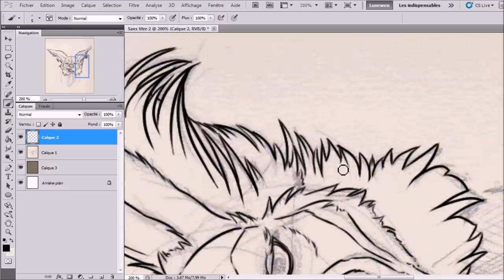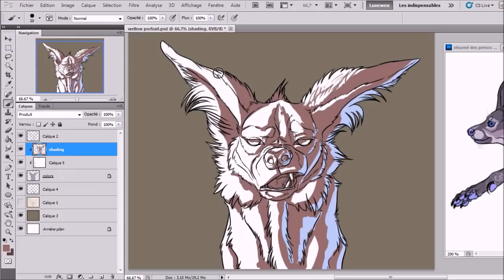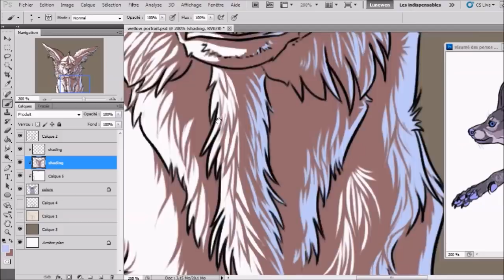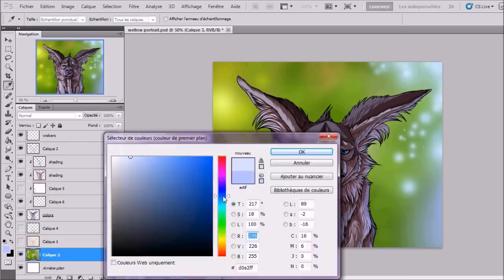Ecstatic - Lunëwen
Wellow being ecstatic, just wanted colouring this funny face ;p And as asked, a full process with the brushes, tools I use ! :3
I'm sorry the log crashed during the colouring, so this step isn't visible in the process :/

Gorgeous music - Vox Clamantis by Luc Arbogast ♥